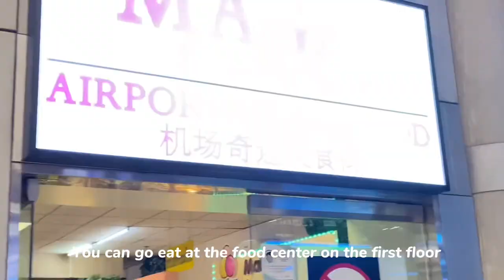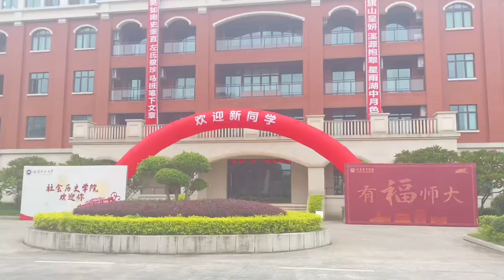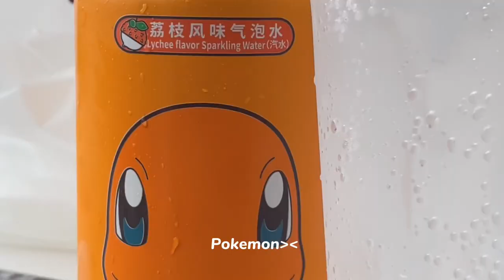FIRST VLOG | go to China 🇨🇳 for the first time| Fujian normal university | walking 🚶‍♀️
Hello everyone, this is my first vlog. I'm so excited to go to China . In this video, I will show you my beautiful campus ✨ Let’s enjoy the video🫧

For BGM

If anything goes wrong, please tell me
See ya 👋🏻